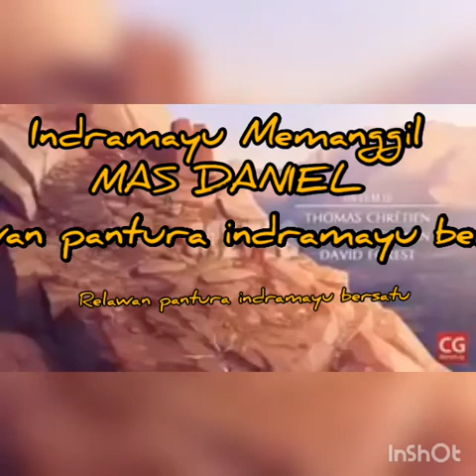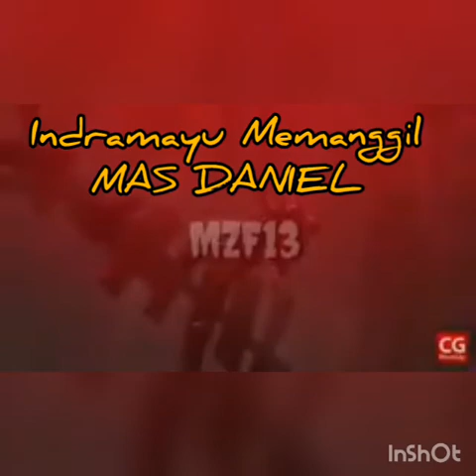Indramayu memanggil mas daniel jadi bupati indramayu